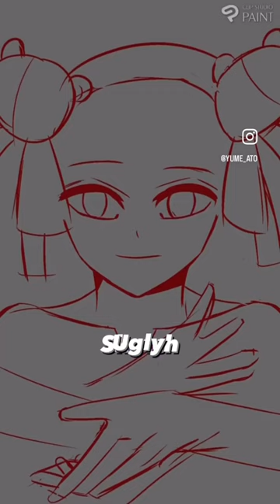My sketches are like jumpscares 😟